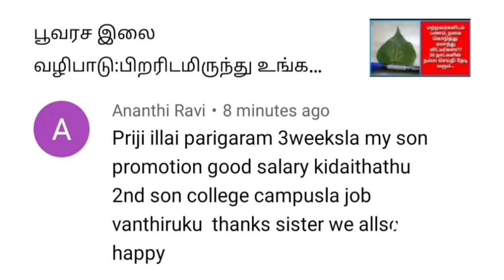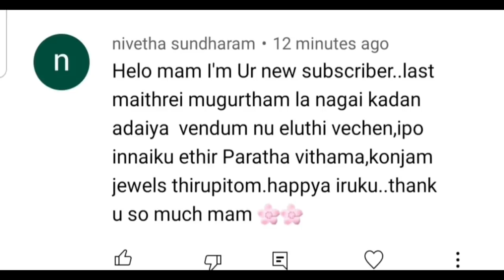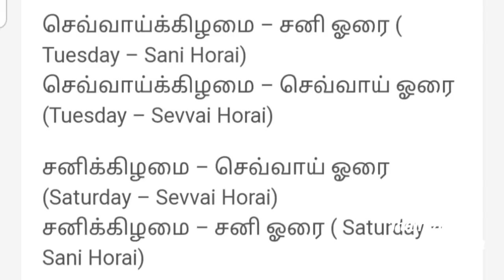மைத்ரேயி முகூர்த்தம் தவிர, வேறு எந்த நாள், எந்த ஓரையில் கடனை அடைப்பது நல்லது??தெரிந்து கொள்ளுங்கள்!!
In this video, I have explained about the MAITHREYE MUHOORTHAM FOR THE MONTH OF FEBRUARY...